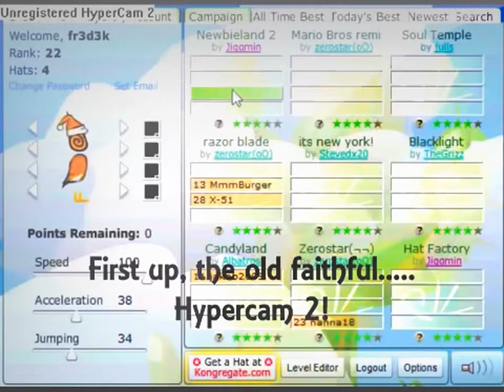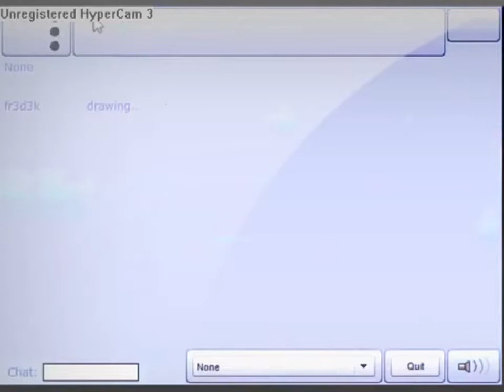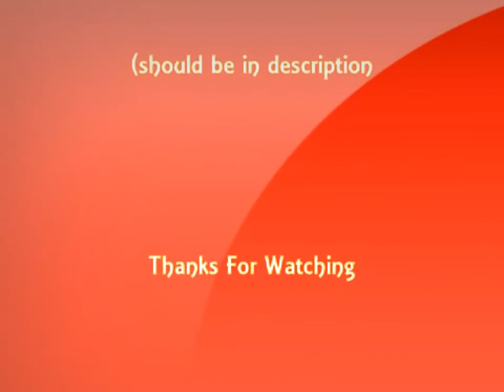Flash Game Which is better! Hypercam 2 or Hypercam 3